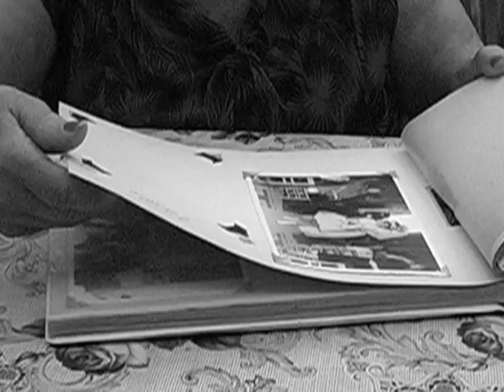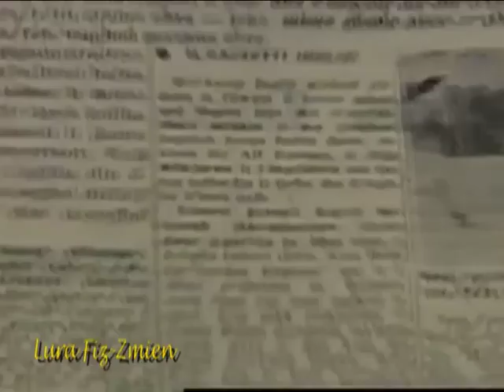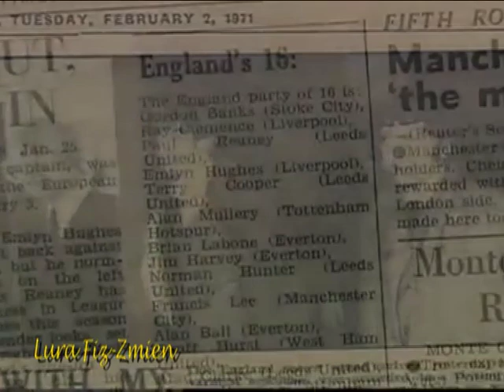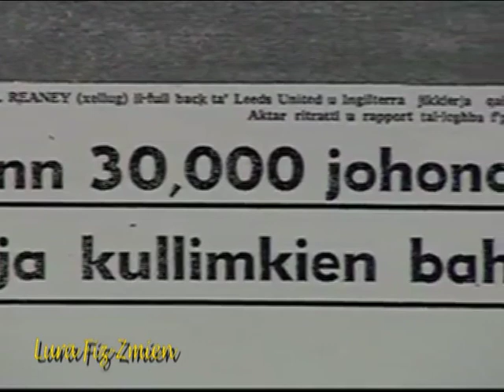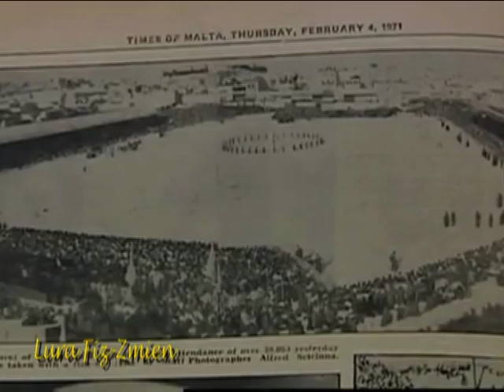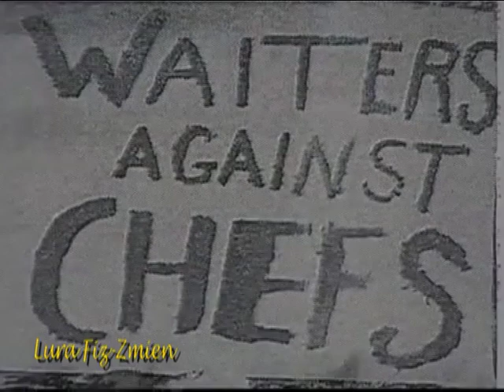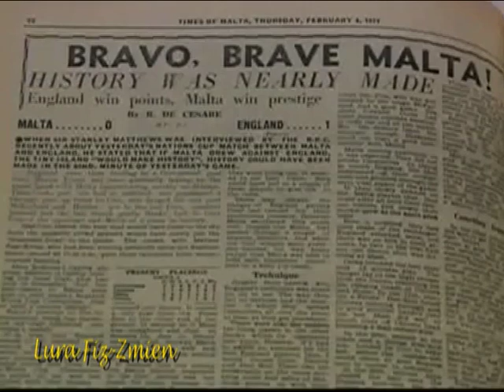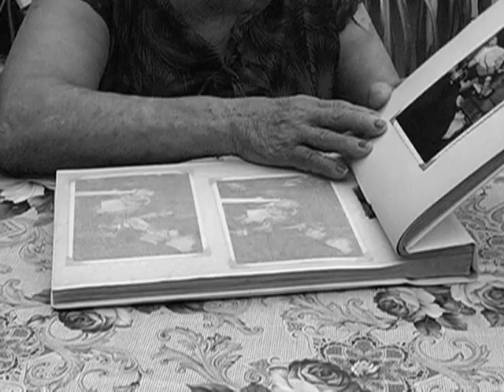Lura Fiz-Zmien Prog 35 Part 3 Tue 4 June 2019 Malta VS England 1971